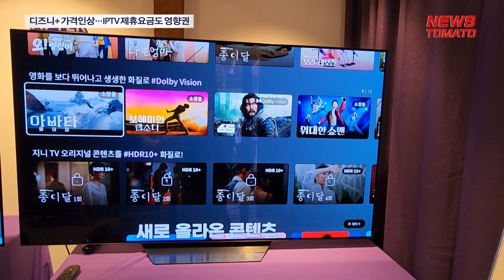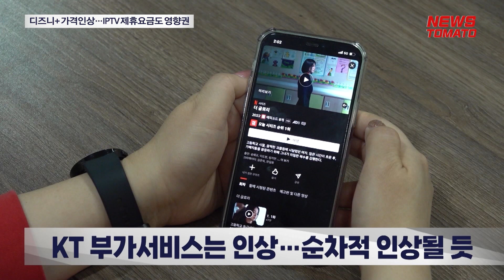디즈니+ 가격인상…IPTV 제휴요금도 영향권 [말하는 기자들_중기&IT_1030]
11월1일부터 디즈니플러스가 가격 인상을 단행합니다.

기존 프리미엄 요금제를 월 9900원에서 1만3900원으로 약 40% 인상합니다.

디즈니플러스 가격 인상으로 디즈니플러스와 제휴된 서비스의 요금 정책에도 변화가 불가피해 보입니다.

앞서 넷플릭스가 국내 서비스 요금을 올린 뒤 LG유플러스와 KT가 넷플릭스 제휴 IPTV 요금을 인상한 바 있었는데,
디즈니플러스 제휴 서비스 역시 가격 인상이 뒤따를 수 있는 상황입니다.

통신사 가운데 현재 LG유플러스와 KT가 디즈니플러스와 제휴한 IPTV 요금제를 판매 중입니다.

당장 IPTV 요금제 인상에 대해 검토되는 내용이 없다는 것이 이들의 공식 답변이지만,
KT는 기존 부가서비스로 제공하고 있던 지니TV 디즈니플러스 월정액 서비스 판매를 종료하고, 인상을 예고했습니다.

업계에서는 넷플릭스 사례와 비슷하게 이번 디즈니플러스의 가격 인상액만큼 IPTV의 제휴 요금 인상이 뒤따를 것으로 보고 있습니다.

감사합니다.